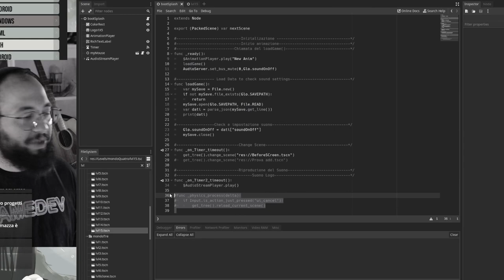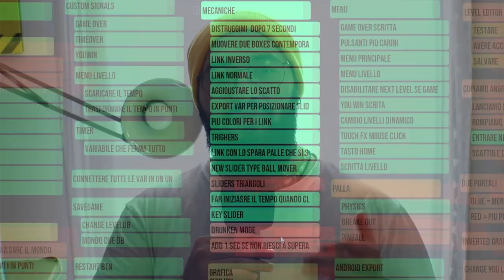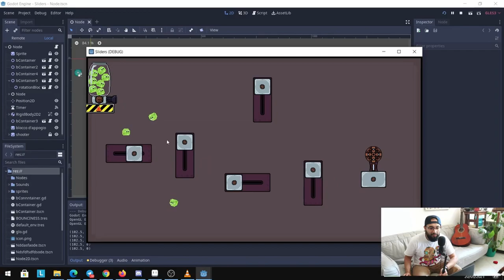Finish and Publish - Slimes n Sliders Devlog 3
Last vlog series about the Slimes n Sliders series, it was a fun project but now it's over :). Hopefully you enjoy the video. I'm already working on a new game project :)
Please play Slimes n Sliders.

                         -  Dj Quads